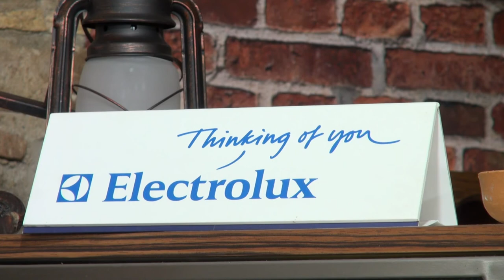Anđeoska kuhinja 5: Savijača s pet vrsta sireva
Savijača sa sirom uvijek je dobra ideja, a s pet vrsta sireva još bolja. Pogledajte kako je priprema naš kuhar Anđelko...